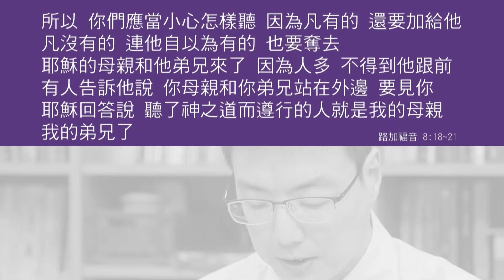(101)靈修時刻-路加福音 第8章18-21